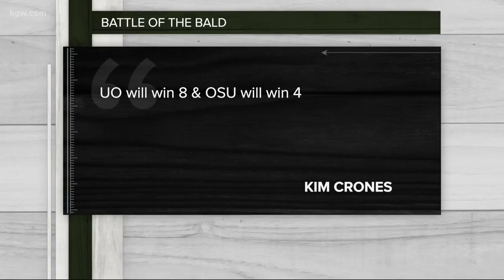Battle of the Bald: How many wins for Ducks, Beavers?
According to Las Vegas, the Ducks are projected to win 8.5 games, the Beavers 2.5. Which team is more likely to exceed their win projection? KGW's Orlando Sanchez and KGW contributor John Canzano discuss.